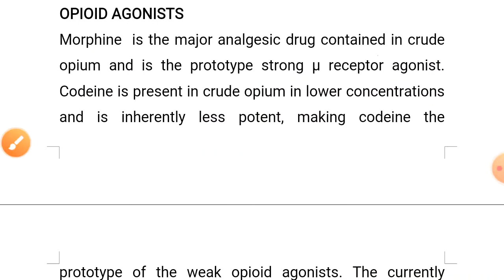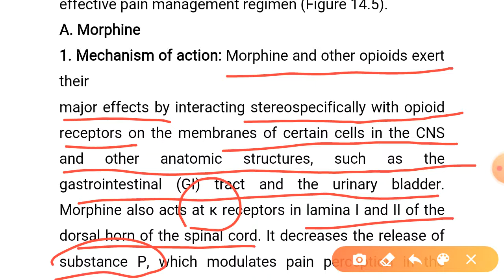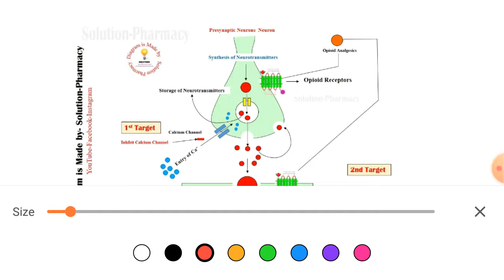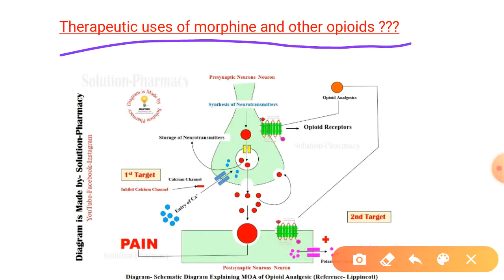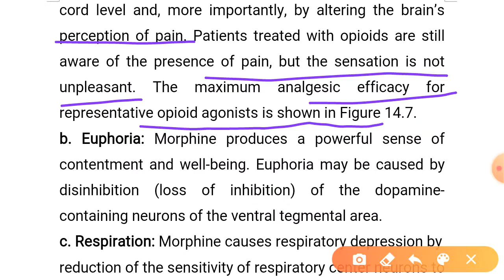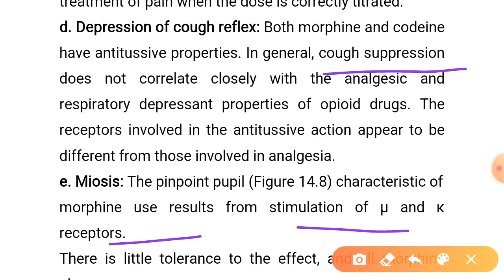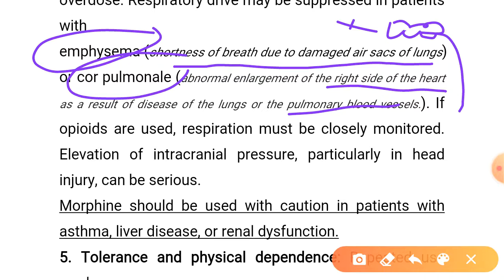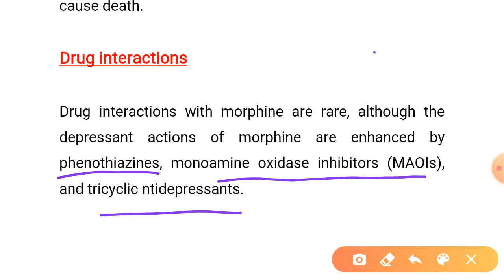Opioid Analgesics (Part 2)-Last